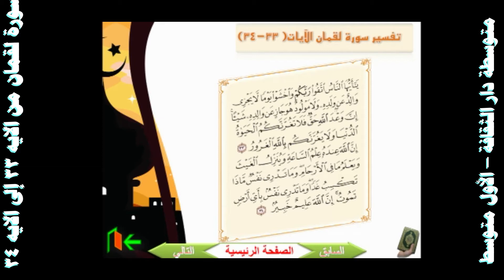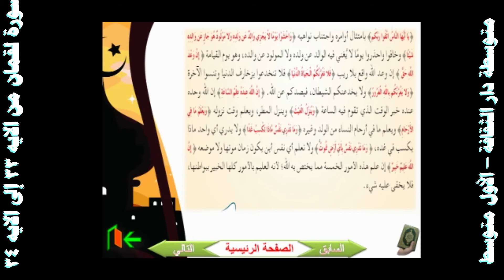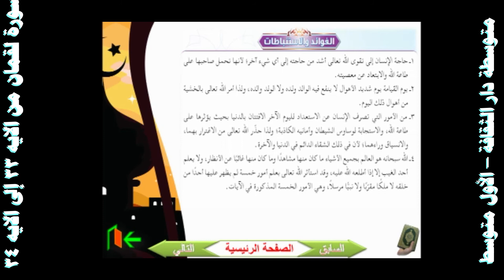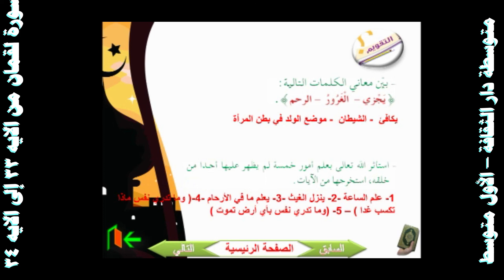أول متوسط - سورة لقمان من الايه ٣٣ إلى الايه ٣٤